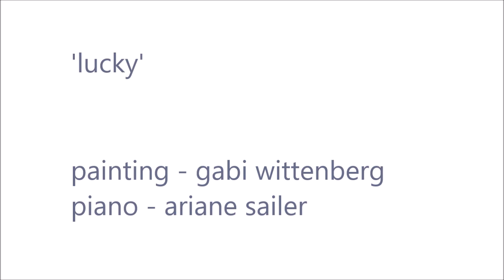lucky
soothing piano music - improvisation - relaxation

Here comes another painting by Gabi Wittenberg! In our previous collaborations Gabi sent me a video of her painting first, and then I improvised on it while watching. This time we started out with a piano improvisation and Gabi painted what came to her mind while listening to the song. Quite a surprise to see what the piano song inspired her to!

PAINTING DETAILS
Title: Lucky Ariane
Artist: Gabi Wittenberg
© Copyright: Painting by Gabi Wittenberg 2023

SONG DETAILS
Title: lucky
Album: not released yet
Composer: Ariane Sailer